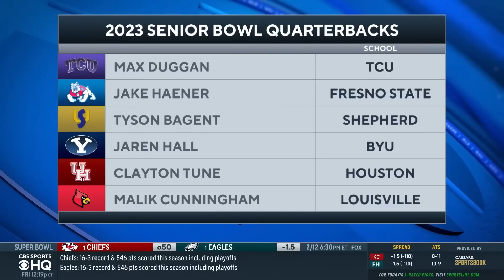2023 Senior Bowl Preview: STANDOUT Players, Expectations + MORE | CBS Sports HQ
Ryan Wilson joins CBS Sports HQ to preview the 2023 Senior Bowl.